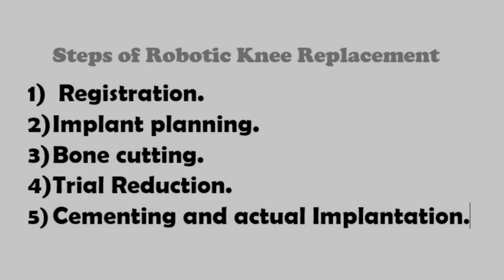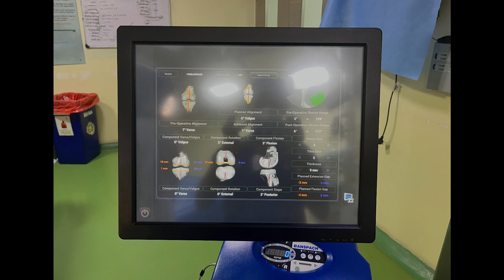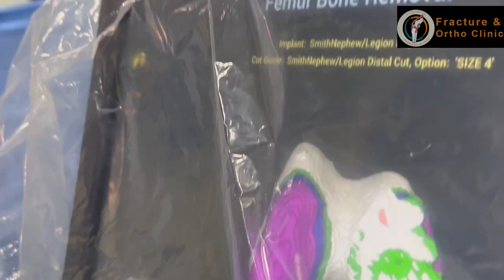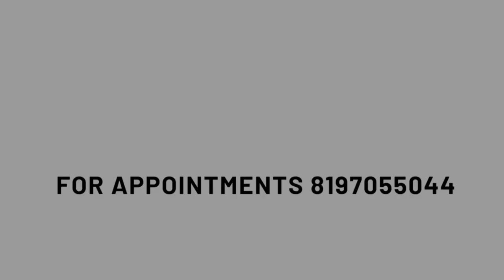How is robotic knee replacement done ? Dr Sharath K R , Hip/Knee Surgeon ,Bangalore .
A robotic knee replacement is similar to a traditional knee replacement. Your surgeon removes damaged tissue in your knee and replaces it with an artificial joint. The difference is that it's done with assistance from a robotic arm or handheld robotic device (depending on the robotic system used for your surgery)

Robotic knee replacement

  Medical science and orthopaedic surgery have seen technical advancements in recent years. Dr sharath K R, in order to evolve with the technology and to deliver the best results, started to perform robotic knee and hip replacements. Dr Sharath had extensive experience in computer navigated knee replacement as he was practicing the same from last couple of years. He attained training and certification in abroad to perform complex and difficult surgeries.
Dr Sharath K R, has got certified to perform,
1) Navio/Cori Robot (Smith &Nephew).
2) Mako knee/Hip and Partial knee replacements (Stryker).
He is performing Robotic Joint Replacements in Apollo Hospital Jayanagar, Bangalore.

Navio System
In conventional knee replacement surgery, plain X-rays, rods and cutting guides are placed on the bone surfaces to ensure proper alignment when planning your procedure.

During robotic-assisted knee replacements, the Navio system takes measurements of the knee, hip, and ankle. Then your leg is moved through a range of motion so the system can see how your leg and knee joint moves. Together, these measurements produce a 3-D image that’s specific to your knee. With that image, your surgeon can create a detailed surgical plan and select the optimal implant type and placement.

All this is done in the operating room, where the specialized handheld robotic cutting tool and digital 3-D model of your knee help your surgeon fine-tune your surgery. The Navio complements your surgeon’s expertise while evaluating cuts and guiding implant placement and joint alignment.

Mako Robot
The Mako system differs from Navio in two key ways:

It uses specific scans of your knee before surgery to get precise measurements of your knee.
It takes a slightly different approach to helping your surgeon follow your surgical plan.
Before a Mako knee replacement surgery, you’ll get specialized CAT scans that create a 3-D image of your knee joint, bone structure, and surrounding tissues. This detailed picture helps your surgeon plan every step of your surgery. Cuts can be made with precision to the millimeter, picking the right implant size and positioning.

Who is a Candidate for Robotic Knee Replacement?
If you are a candidate for traditional knee replacement, it is likely you are a candidate for robotic-assisted knee replacement, as well. It is important that you talk with your doctor to see if surgery – or other non-surgical options to treat knee pain – are best for you.

Robotic knee replacements are ideal for even the most complex knee joint disease. This includes patients who have:

Deformities in the femur after an injury
Complex degeneration
Hardware from previous surgeries

Traditional vs. Robotic Surgery for Knee Replacements
Robotic-assisted knee replacement surgery is not done by a robot alone. Instead, it acts as a guide, helping your surgeon follow the plan laid out in advance.

Like during traditional surgery, your orthopaedic surgeon is in control, however, they use the robot as an additional surgical tool. The robot enhances your surgeon’s skills during all stages of your surgery to help deliver the best possible outcomes.

Dr Sharath KR has specialized skills and expertise in diagnosing and treating complicated knee injuries. He is specialist in Robotic knee replacement, Hip replacement of all kinds and for performing sports related knee surgeries.